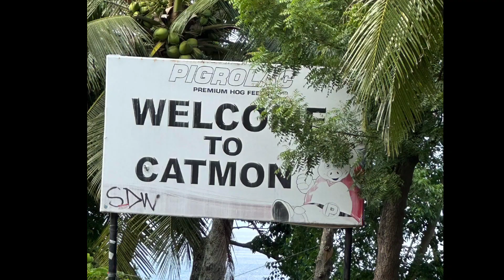Lunch at Liezel and Bernard’s Beautiful House at Catmon , Cebu Bisaya in Washington